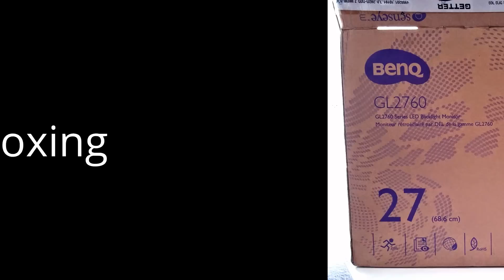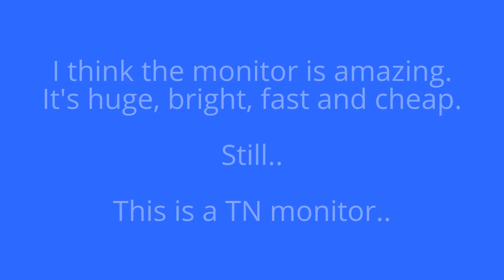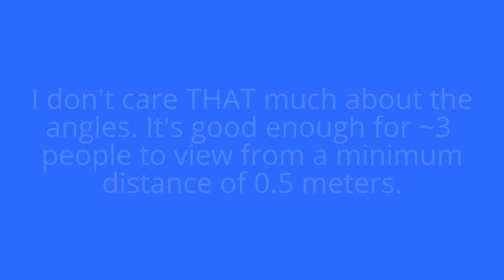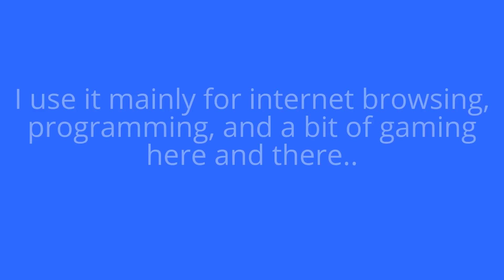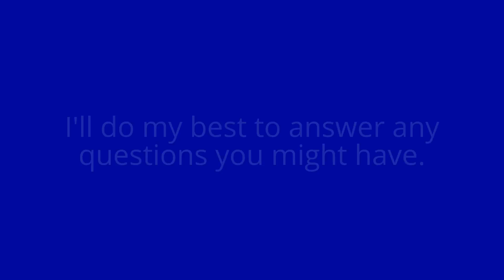BenQ GL2760H Unboxing & Review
--Updates at the end of the description--
BenQ GL2760H unboxing & review. I was looking for a 24-27" monitor for the past two weeks. When I encountered this BenQ monitor, I couldn't find any review specifically for the TN model (Some in amazon, some in newegg..but no video review and it was hard to tell if the reviews I've read were for the TN version or not). I decided to make one to help others decided if this monitor is good for them.
I thought I would buy a 24" Dell but this monitor kicks the Dell's a** for the price.

*Update: I found a some gradient banding while playing PS4. Now I'm not sure yet if it's a setting, cable or whatever. I'll investigate further and update here.

*I've noticed that some feature called AMA is causing ghosting. TURN IT OFF in the monitor settings.